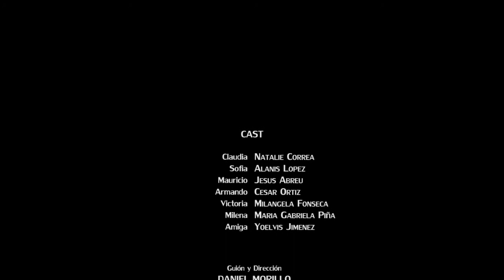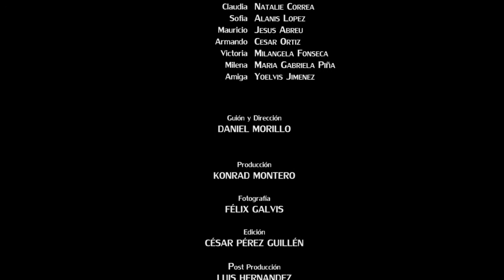CORTOMETRAJE SIN RETORNO T-JIREH PRODUCCIONES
Cortometraje Oficial "SIN RETORNO"
Producido por T-Jireh Producciones.
CAMPAÑA:
40 CORTOMETRAJES